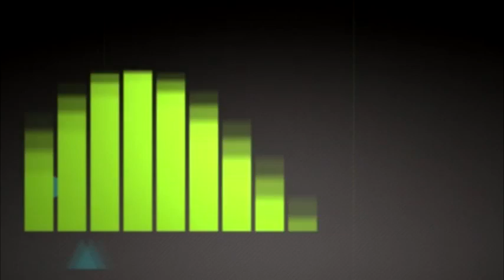Ibyakozwe mu karere ka nyaruguru 7 13 12